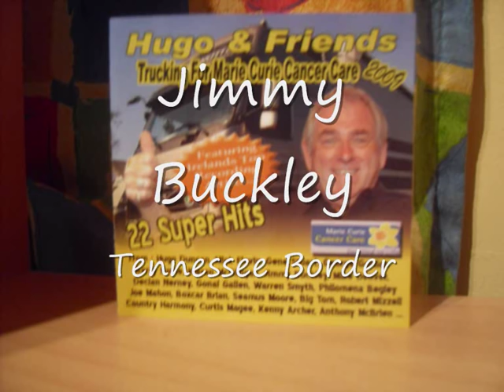Jimmy Buckley Tennessee Border